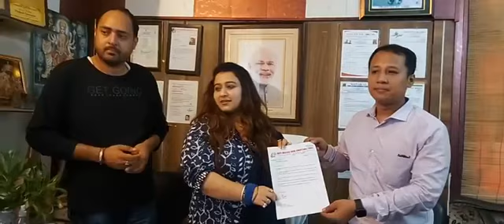AWICT appoints new heads for Delhi NCR & Assam informed Aditi Sharma in Jammu.